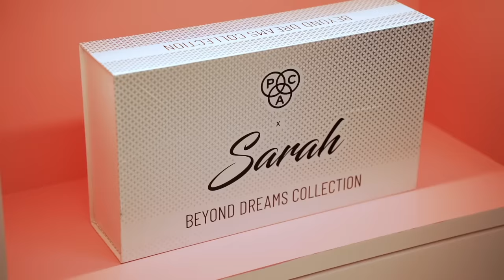Inside My WALK-IN WARDROBE / STUDIO ROOM 🩷 *EPIC Transformation* Sarah Squad Home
Hey you!

🤍 PRODUCT LINKS:
Room decor by Nestasia: (gifted)

🤍REFERENCE:
Nutritionist: @askknatural

Dr. Sheths: SARAH20
Plum: SARAH15
Mars Cosmetics: SARAH
Limese Connect: SARAH10
Earth Rhythms: SARAHS
Suganda: SARAH
Eclat: SARAH20
YBP Cosmetics: SARAH10
Qurez: SARAH
Dot&Key: SARAH10
Carmesi: SARAH

🤍 WHAT I'M WEARING:
Top:
Lipstick:
Nailpolish:

XOXO -S